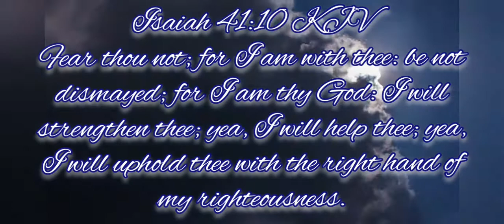Meet Our 3rd. Grade Teacher's 2020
Again, we love you all.
Until Next Time
Be Blessed